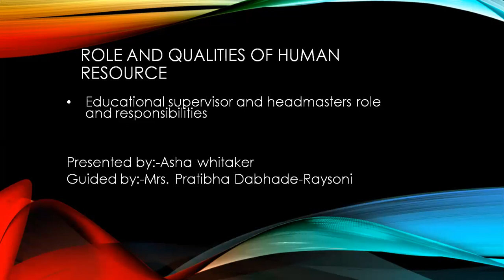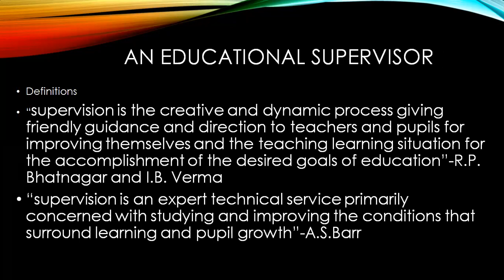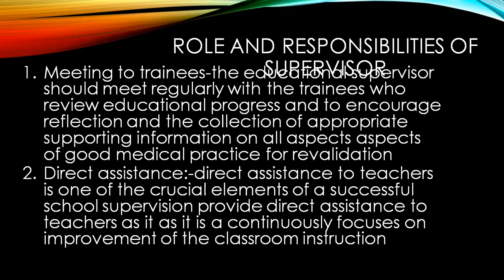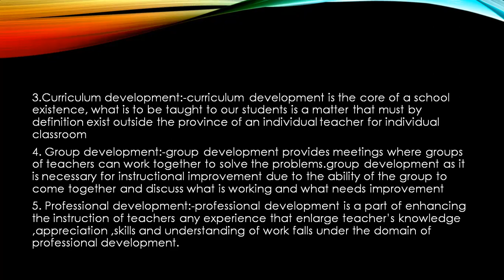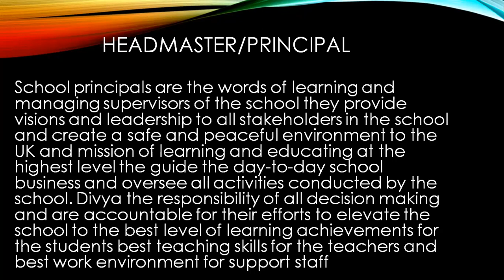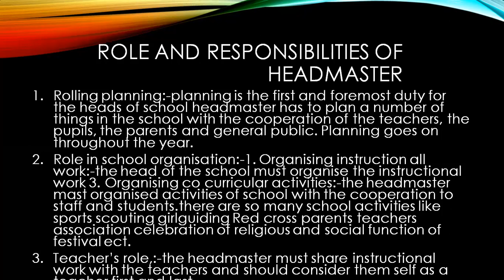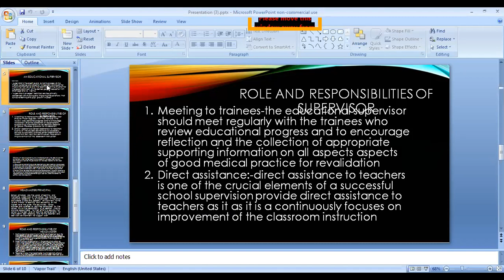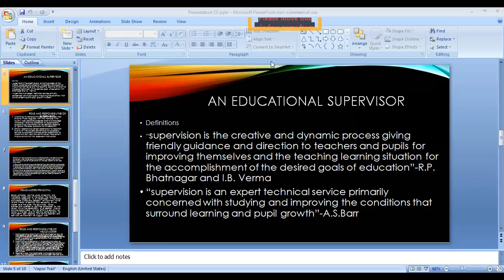Role and Qualities of the Supervisor and the Principal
In this video role and qualities of the supervisor and the principal are explained by student-teacher Asha Vitekar.